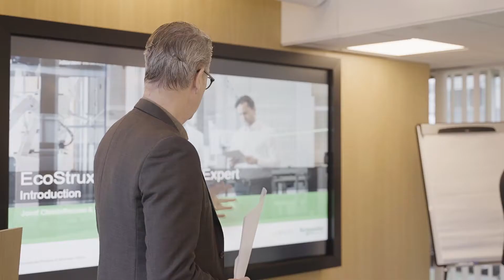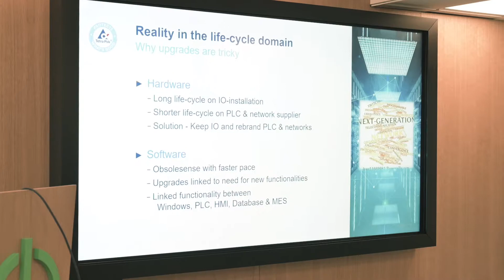EcoStruxure Automation Expert lanseringsevent | Schneider Electric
Hur ser framtiden ut inom Industri 4.0 och hur ser marknaden på lanseringen av EcoStruxure Automation Expert? Se videon från lanseringseventet i Stockholm och hör aktörer och experter från branschen kommentera lanseringen av den nya mjukvaran och vilka möjligheter den skapar. Är du intresserad av att få en personlig onlinedemo av mjukvaran och diskutera möjligheterna för din verksamhet med en av våra säljare är du välkommen att skicka en förfrågan via länken nedan.